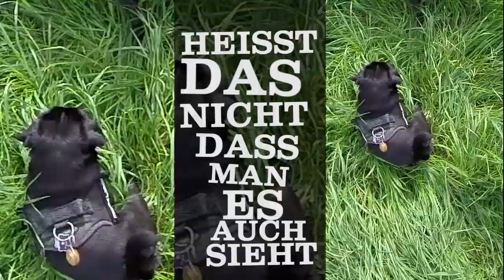KOETER - Bessere Affen (lyrics video)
Track taken from Split 12" with Love A, released on Rookie Records on 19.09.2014